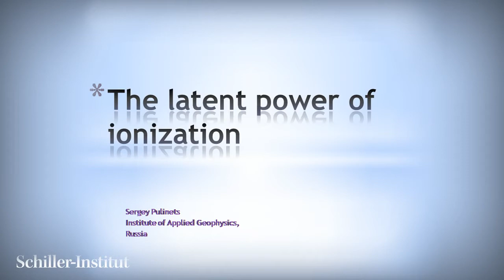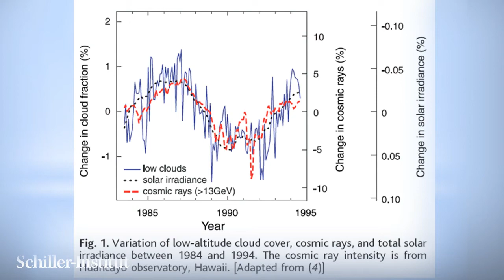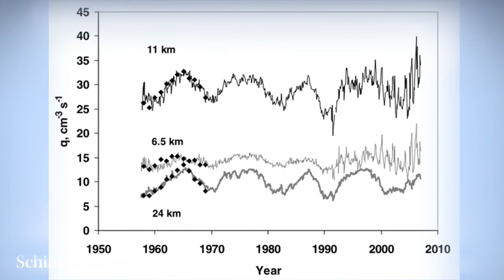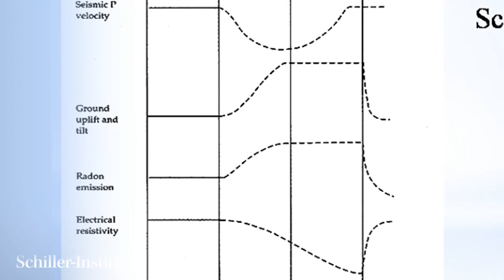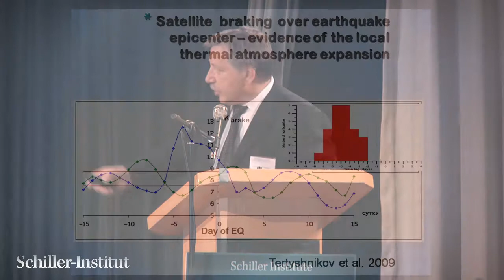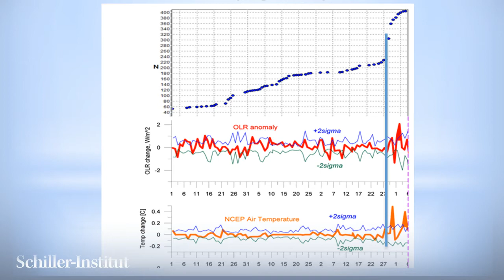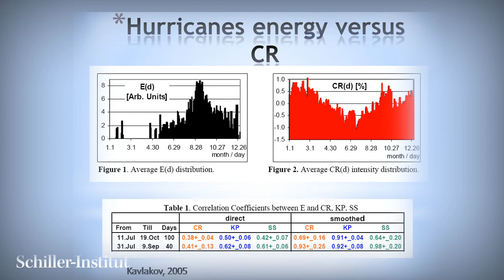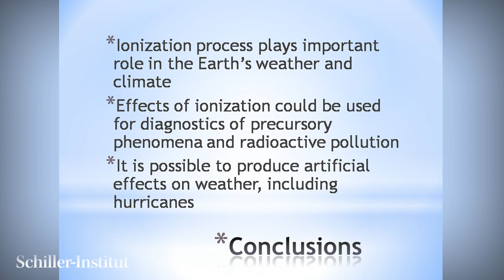Prof. Sergey Pulinets: Are Earthquakes Foreseeable?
"Are Earthquakes Foreseeable? Overview of the Current State of Research"

Professor Sergey Pulinets, of the Institute of Applied Geophysics in Moscow, presents the evidence that not only can mankind predict earthquakes and related natural disasters, but, in fact, we have the power to change the weather to suit our needs.

"Rescuing Civilization from the Brink"
International Schiller Institute Conference
Rüsselsheim, Germany, July 2-3, 2011